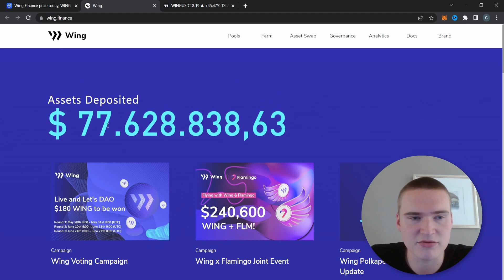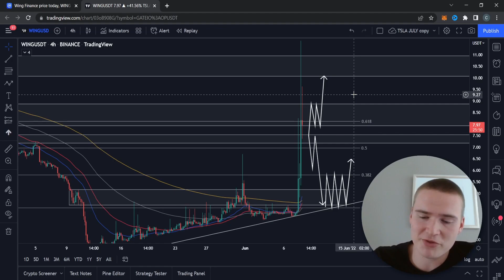BULLRUN UPDATE! | WING FINANCE PRICE PREDICTION & ANALYSIS 2022!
WING COIN PRICE PREDICTION 2022